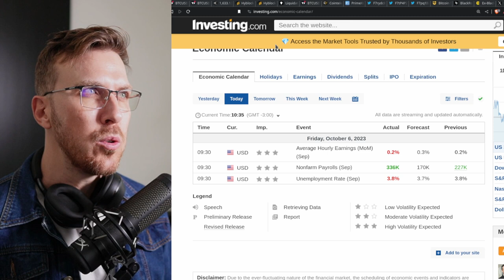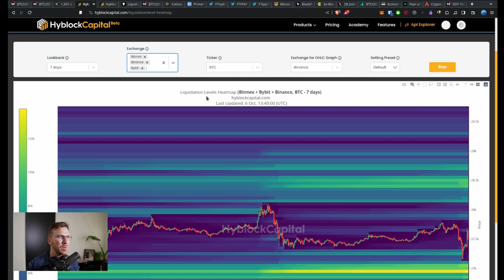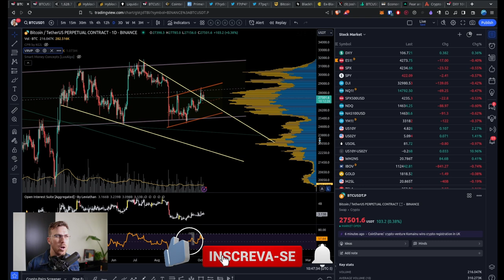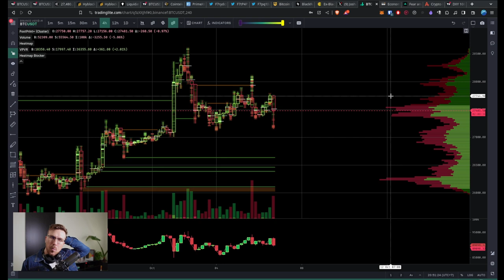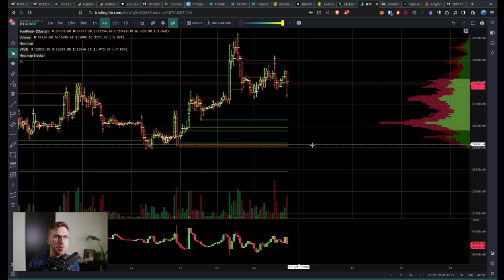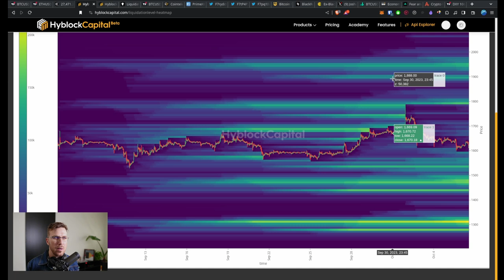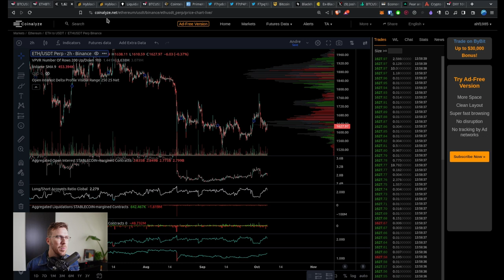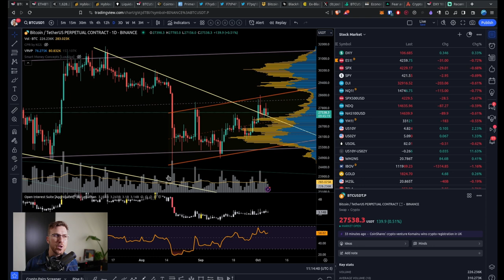BITCOIN E MERCADO: DIA TENSO COM PAYROLL MUITO ACIMA DO ESPERADO!